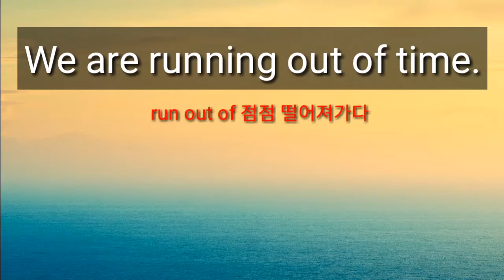시간 없어. 영어로44